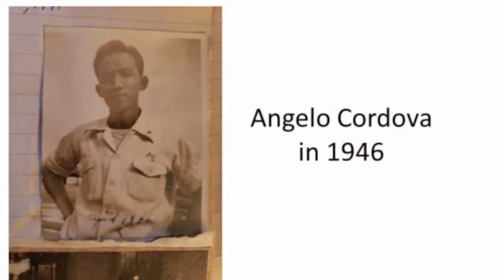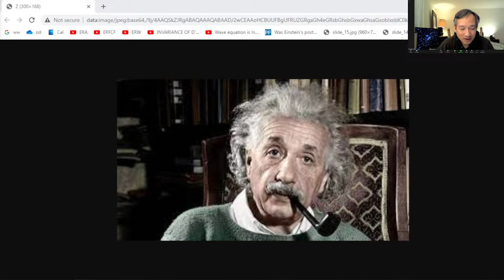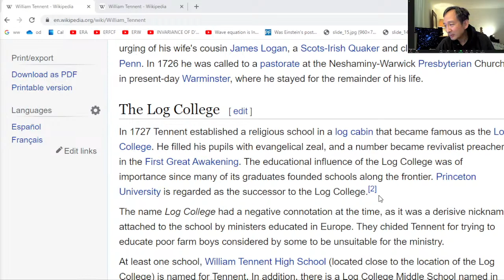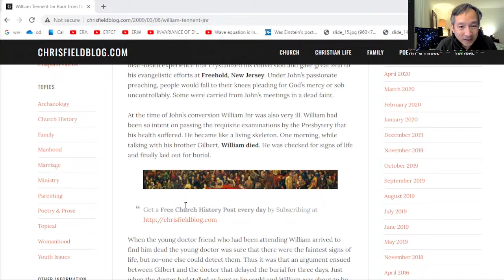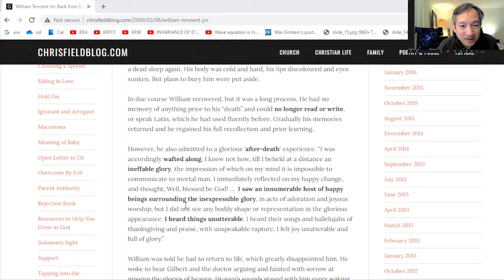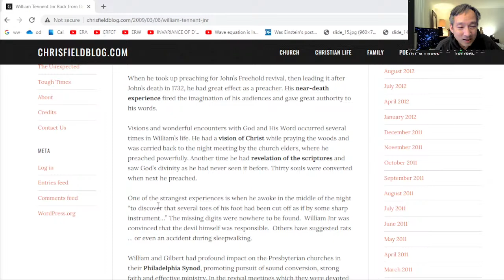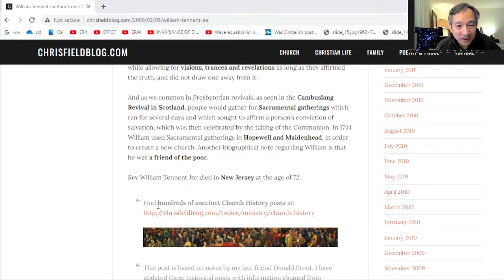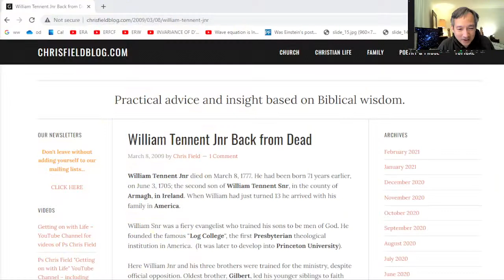Near Death Experience of William Tennent 1704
EvidenceAndReasons.org